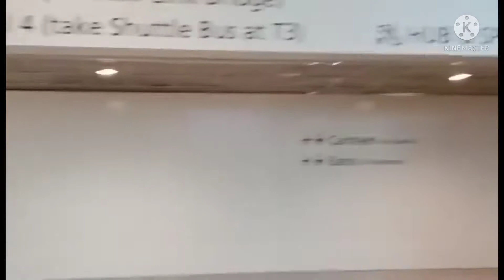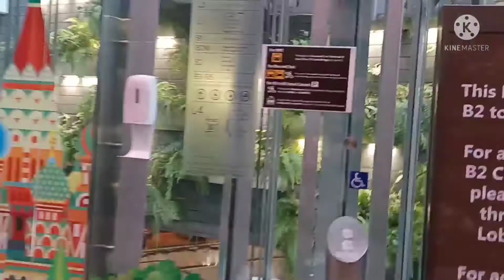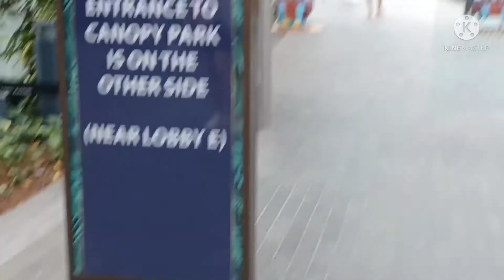MEET THE WORLD @JEWEL This Christmas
Lets pack our bags and  explore step through the 16 metre tall Christmas  tall tree.Set around the sheseido forest valley and with the rain vortex roaring away the centre are four stations which provides beautiful backdrops for photo taking.

There are two from eastern countries and these have been accordingly placed in east anx westhalves of the Shisseido Forest Valley.Representing the east is a display of China's Great Wall.
Anothwr display is of a Japanese onsen

Two other two"western" display and a mini safari, representing South Africa.

Its really cool to walk  around and I enjoyed taking photos such woderful view  and not to worry of sunny and hot weather.I always explore in outdoor so I felt good when  I went this amazing place that called JEWEL...KEEP going here  again and again everytime they have new design or decorations  inside , that will interest me to visit again.
Please visit there if you never experience yet to explore the world @jewelchangiairport9293